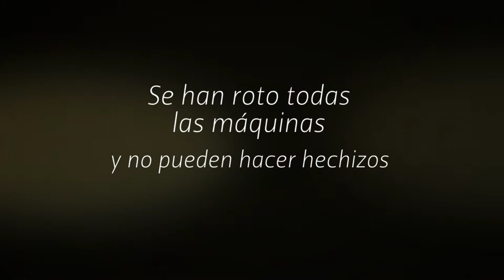Booktrailer - "El misterio de los polvos mágicos" - Editorial GUNIS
Sinopsis de "EL MISTERIO DE LOS POLVOS MAGICOS":
La fábrica de magia está en peligro. Se han roto todas las máquinas y no pueden hacer hechizos. No hay capas mágicas, ni escobas voladoras, ni polvos mágicos. No hay nada. El Club de las Magas tiene que llamar a todas las magos y magos de la ciudad para que acudan a la fábrica. ¿Lograrán devolver la magia a la ciudad?